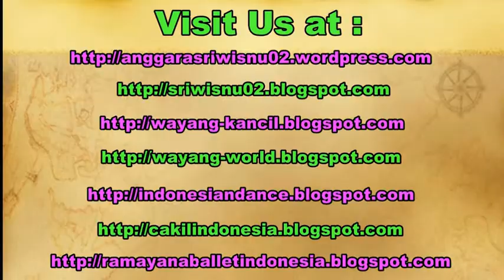GENTHO EDAN / Dagelan Lucu KETOPRAK Humor Jawa Mataram [HD]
Dagelan Super Lucu Mataram oleh Pelawak terkenal dari kota  Yogyakarta Indonesia. Lawak yang bernuansa humor ini selalu mengundang gelak tawa para penonton.

dagelan lucu, dagelan mataram,
rabies whisky, rabies weski,
rabies dan whisky terbaru,
rabies wawin, lawak lucu,
rabies whisky lucu, rabies weski lucu,
dagelan kirun, dagelan jawa, rabies lawak,
ketoprak humor, ketoprak siswo budoyo,
ketoprak saridin, ketoprak kolosal,
ketoprak sayembara, ketoprak wahyu budoyo,
sanggar seni gita gilang, ketoprak rri,
kethoprak sapta mandala, ketoprak tvri,